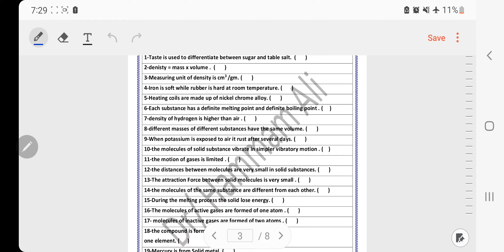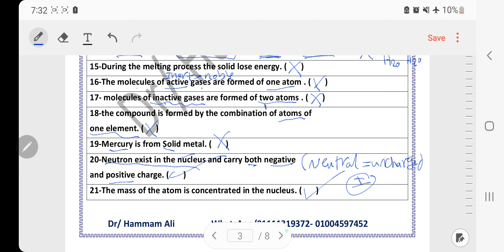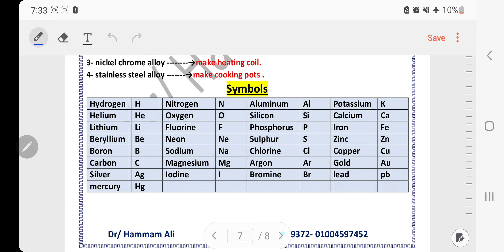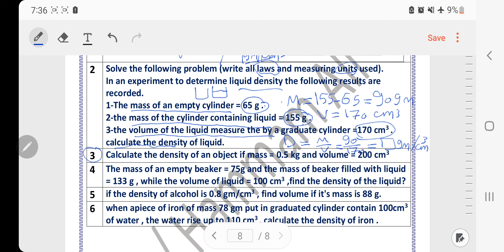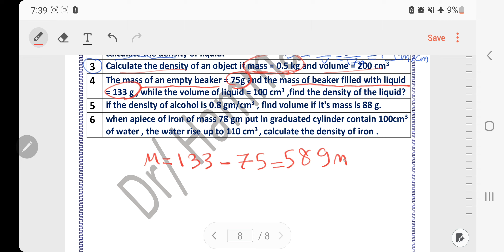تكمله حل اسئله المراجعه science prep.1 قبل الامتحان الشامل 2024 (part 2 )